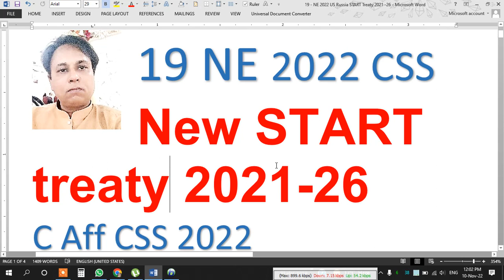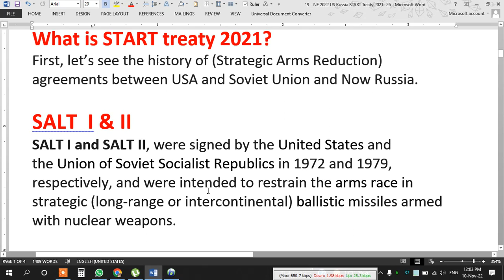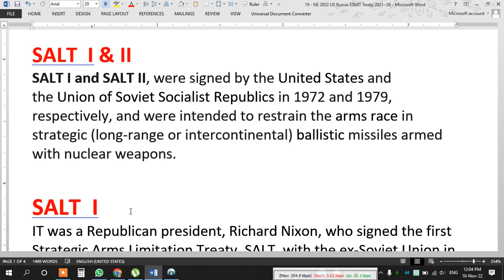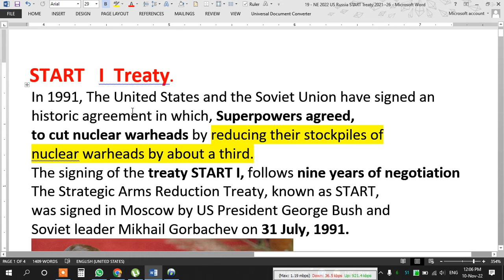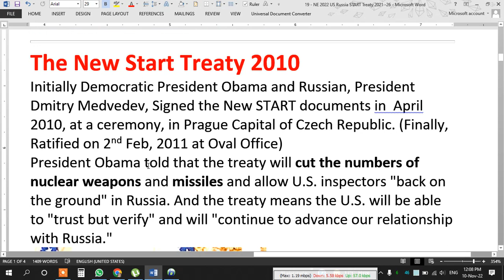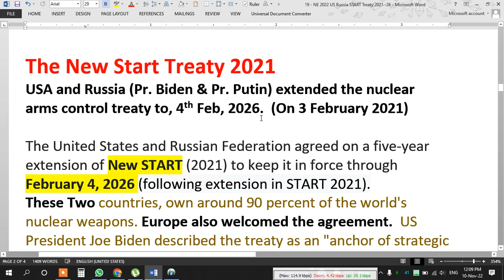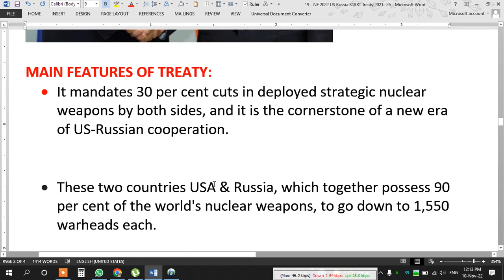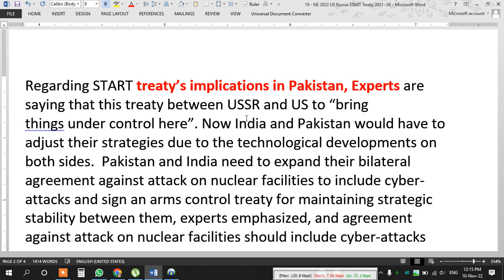The new START treaty 2021-26 | SALT I & II Treaty | Strategic Arms Reduction treaty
Strategic Arms Reduction treaty
USA and Russia (Pr. Biden & Pr. Putin) extended the nuclear arms control treaty to, 4th Feb, 2026.  (On 3 February 2021)

Q  How do the nature and possible prospects of US-Russia strategic nuclear deterrence change with the enforcement of New START treaty of 2021? What could be the treaty’s implications on Pakistan’s nuclear program keeping in view its defence policy?    CSS Current  Affairs  2022